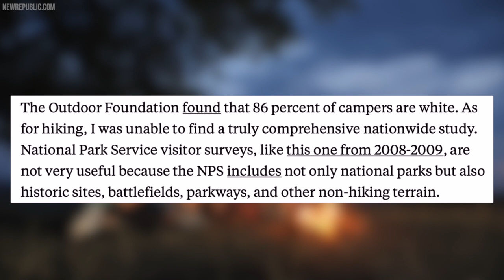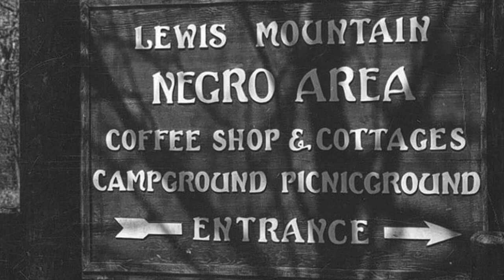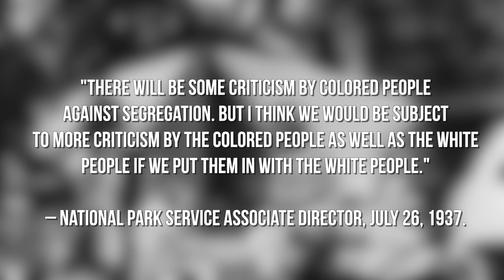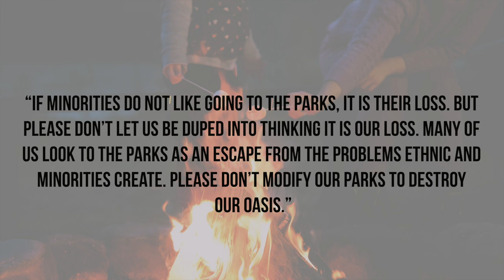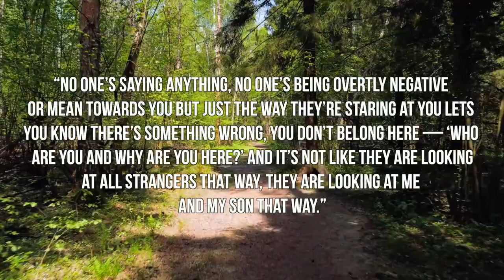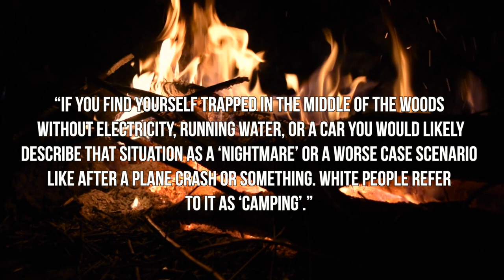Why Black People Don't Camp - HP News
- For a special HYPE+ News report, we investigate the history of camping and how black people have been systematically discouraged with practicing the recreational activity of camping. How do you think they do? Instagram: @ComedyHype & Twitter: @ComedyHype_